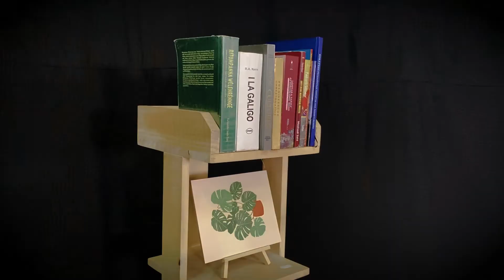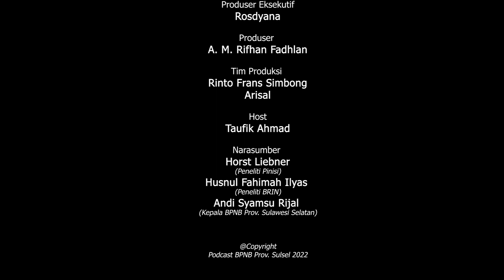PINISI, NASIBMU KINI?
Pinisi adalah warisan budaya yang telah menjadi kebanggaan Indonesia. Tampil pada Expo 1986 di Vancouver Canada menjadi bukti pinisi mampu mengarungi samudera.